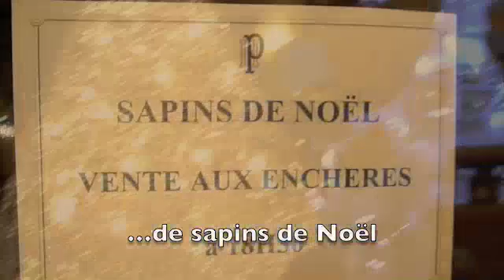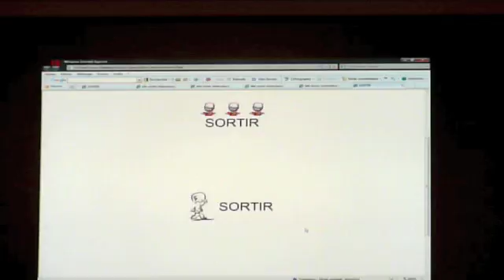Moya offre des gifs animés pour Action Innocence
Monaco, Hôtel de Paris, 11 décembre 2009. Une vente aux enchères de sapins de Noël se prépare, au profit de l'association Action Innocence, présidée par Louisette Levy-Soussan. Le prince Albert est là, Patrick Moya aussi, qui a conçu plusieurs gifs animés libres de droit,  destinés à être offerts aux sites "adulte", pour inciter les enfants à cliquer sur le bouton sortie.
Et c'est la Dolly, petite brebis malicieuse inventée par moya, qui montre la sortie !